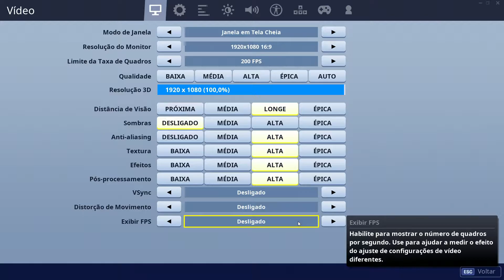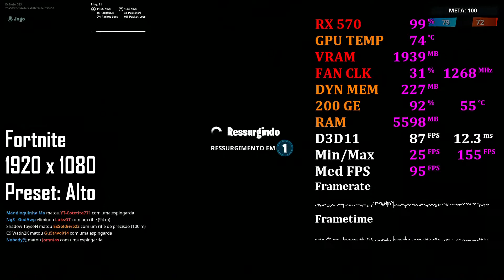Fortnite (Athlon 200GE + RX 570) 1080p Benchmarks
Teste da RX 570 4GB com o Athlon 200GE no Fortnite.

Esse teste foi feito na resolução Full HD: 1920x1080 utilizando o preset gráfico no Médio e Alto.

Resolução: 1920x1080
0:24 Médio
10:04 Alto
18:52 Resultados e Encerramento

Processador: AMD Athlon 200GE 3.2 Ghz
Placa mãe: ASUS Prime A320M-K/BR AM4
Memória Ram: 2x 4GB Crucial Ballistix DDR4 2400 Mhz
Fonte: Gigabyte PW400 80 Plus
HD: 1TB Seagate Barracuda 7200 RPM 64 MB Cache
Gabinete: C3 Tech Micro-ATX, Preto - MT-25BK
Cooler: Athlon 200GE Stock Cooler
Placa de Vídeo: MSI RX 570 4GB
Driver: Adrenalin 2019 Edition 19.5.2
SO: Windows 10 Pro 64 Bits
Método de Gravação: Placa de Captura da Avermedia, modelo LGP Lite GL 310.